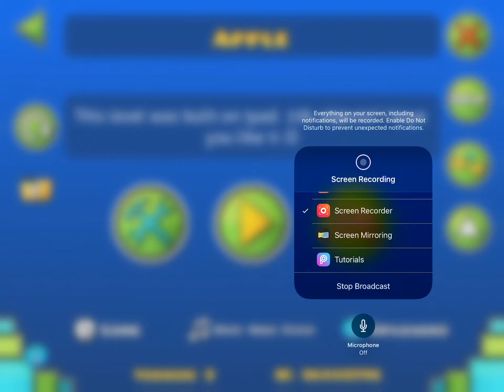Apple by Zacky333 (me)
pls dont strike me apple